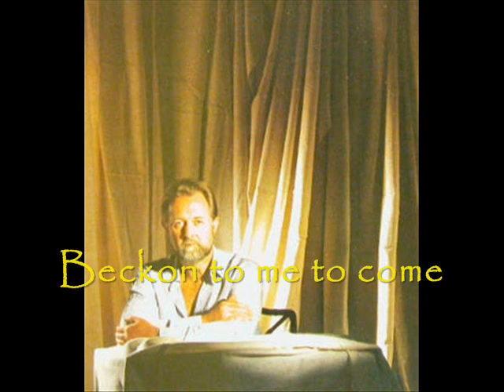Benjamin Luxon sings Thomas Hardy Songs (5)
Five songs by John Ireland to texts by Hardy.

1.  Beckon to me to come
2.  In my sage moments
3.  It was what you bore with you, Woman
4.  The tragedy of that moment
5.  Dear, think not that they will forget you